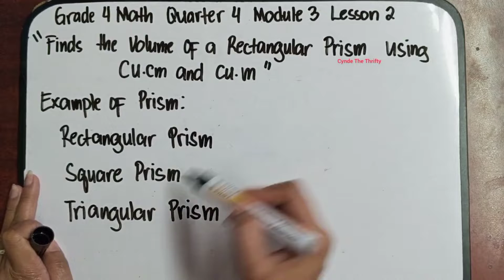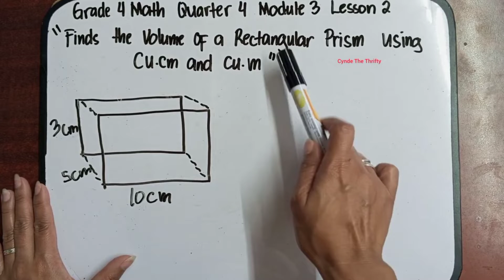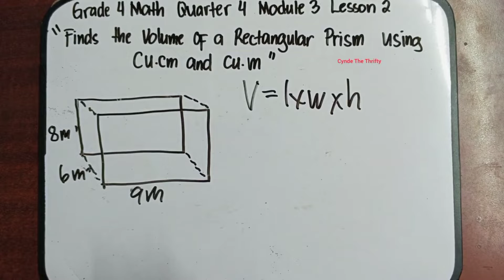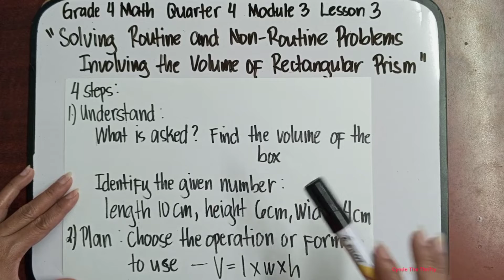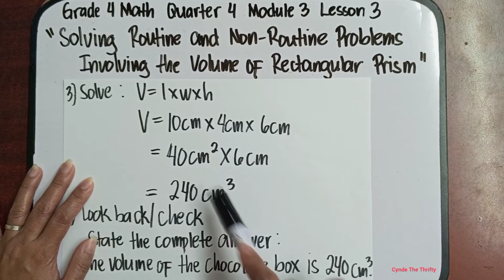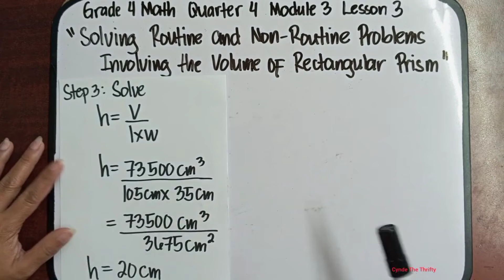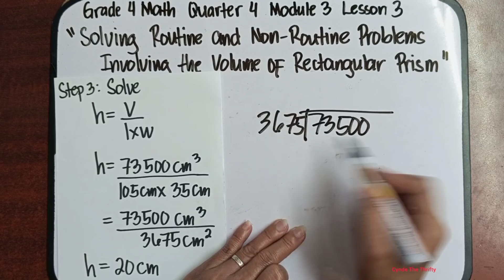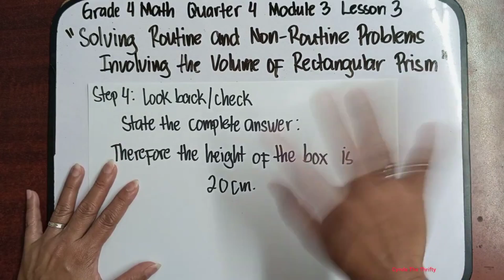Find Volume and Solving Routine and Non-Routine Problems Involving Volume of Rectangular Prism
Hi everyone meron na naman tayong bagong lesson. This is Grade 4 Math Quarter 4 Module 2 Lesson 2: Finds Volume of Rectangular Prism using cu.cm and cu.m. Lesson 3: Solves Routine and Non-routine Problems involving the Volume of Rectangular Prism. Paki Like at Follow nalang din po ng aming facebook Page at pa Follow ng aming Tiktok account. Iisa lang po ang name namin sa lahat ng social media platform. Salamat